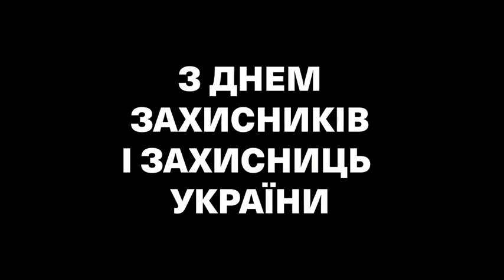С Днём защитников и защитниц Украины!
Который отмечается ежегодно 14 октября
Дайте Независимой Украине и Её Народу возможность спокойно жить, согласно Международному праву!
На Независимую Россию никто НЕ посягает, все беды России, что Её Народ терпит и НЕ меняет чуждую ему власть каждые 4 года, поэтому Народ России бросают в ненужные Ему войны, разжигая межнациональную рознь, чтобы отлечь от собственных внутренних тяжёлых бед, причиняемых Ему властью тьмы и мрачной азиатчины-автократии, которая заботливо работает только на себя и свои семьи